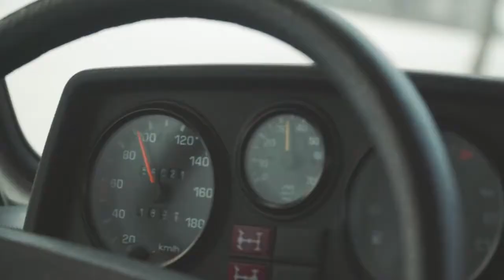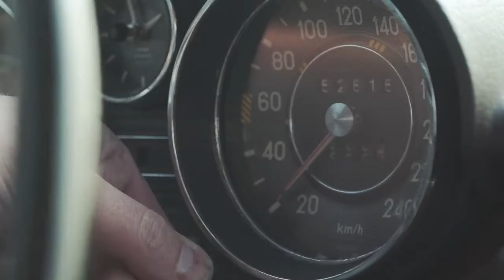01 Mercedes Benz Museum Road Trip From Stuttgart to Monaco